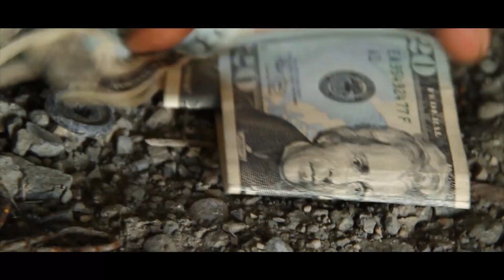Reese Da Realist - Good Life (Official Video)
Here's the official video for "Good Life," the first single from Reese Da Realist's upcoming album "Long Flight."

"Long Flight" drops November 2011.